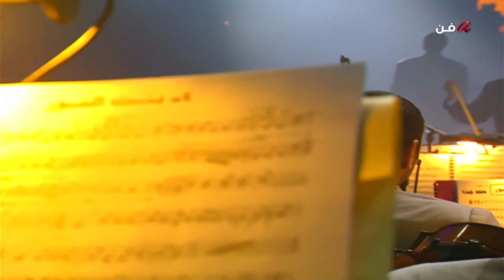محمد عبده - بنت النور - مهرجان أوربت السادس - القاهره 2000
بنت النور
أنا عيوني على سورك يا بنت النور
يا عطر الليل وهمس الليل
أنا فيني الأماني سيل
أبي تعذرين إحساسي إذا قصرت
وابي تعذرين لو قصرت في حقك
أو قصر كلامي وما وصفك شعور
يا بنت النور يا عقد من الوله منثور

يا دانة بعين بحارك ترى الأحساس ربانك
وانا ربان هالمركب وأفني رحلتي عندك وحطيت الأمل عندك
بس الموج ما يساعد ولا الأقدار بتساعد
ولا الخطوة قربت مني ولا هدت
احس انها قريبة ويمك تباعد

أنا لك يا بريق الماس .. أنا الألماس
وانت لمعة الماسة وحساسة
وقلبك موطن الأزهار وأنا اللي يعشق الأزهار
وغيري يقطف احساسه
ولكن ما يهم اللي تولع في غرام الورد
إلا ما نسيته وردة سقاها بلهفة أنفاسه
أنا يا وردة العشاق ونار الحب والأشواق
أنا أول من عرف قلبك
وأول من سمع نبضك
وأول شخص لك إشتاق

كلمات: فيصل بن تركي
ألحان: ناصر الصالح